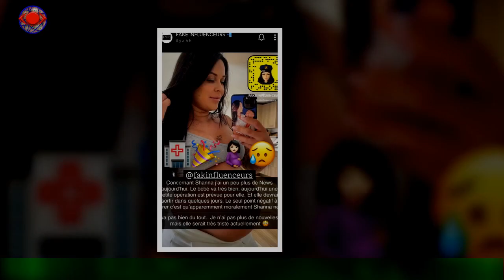Maeva Ghennam rate son avion et s'embrouille une hôtesse, un passager filme tout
La nouvelle télé-réalité Les Cinquante, dont la première saison a été remportée par Julien Bert,qui a décidé d'arrêter la télé-réalité après cette victoire, a pris fin. Si la plupart des candidats se sont reposés après ce tournage éprouvant,Maeva Ghennam, elle, avait encore du pain sur la planche. En effet, la star des Marseillais vs Le Reste du Monde vs Les Motivés,